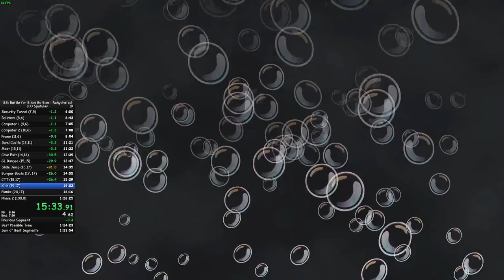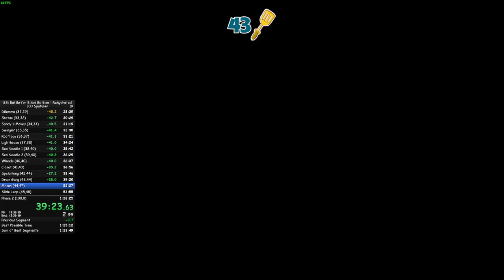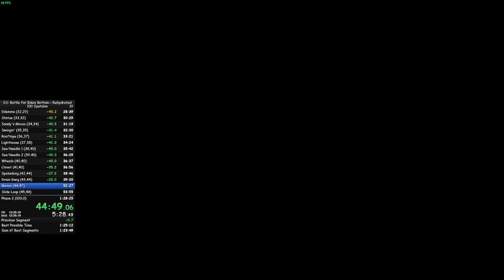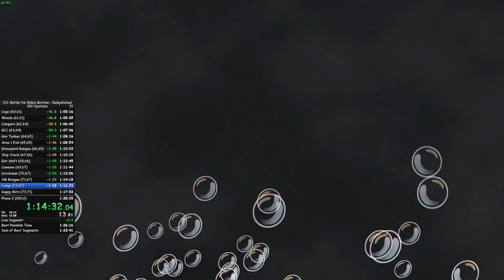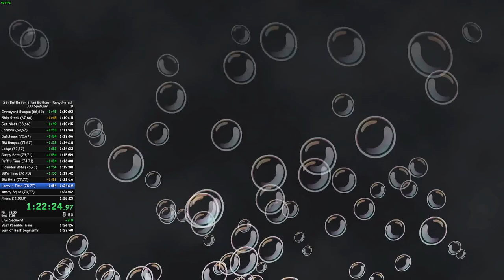100 Spatulas 1:26:41